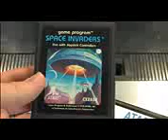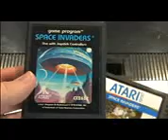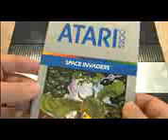Classic Game Room HD SPACE INVADERS for Atari 5200 review